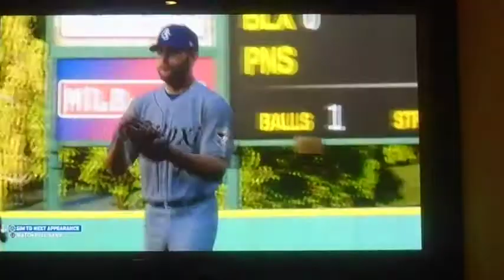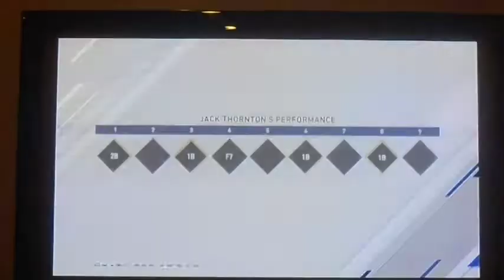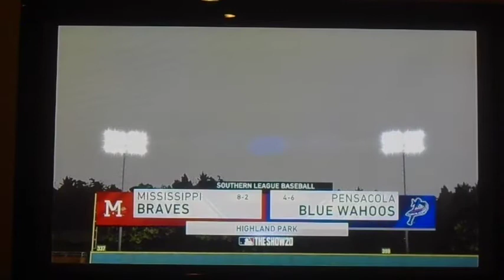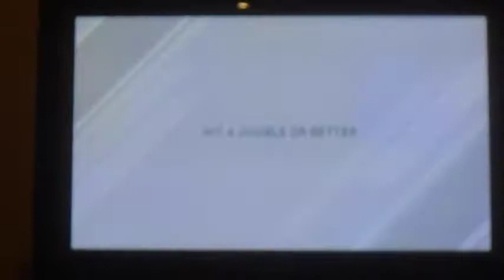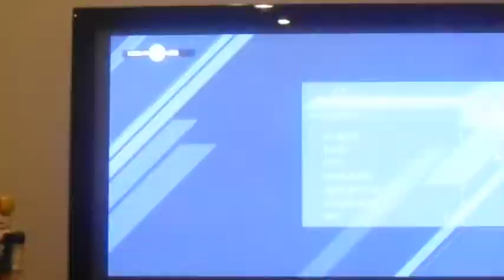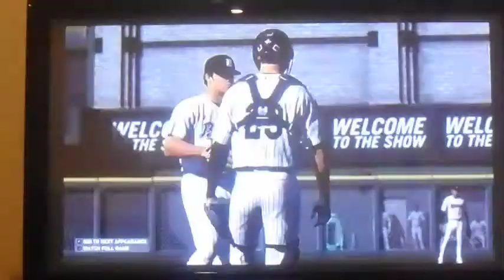TRYING TO HIT JACK THORNTON FIRST HOME RUN! | MLB The Show 20 | Road to the Show #4